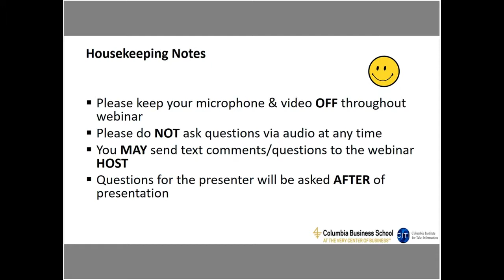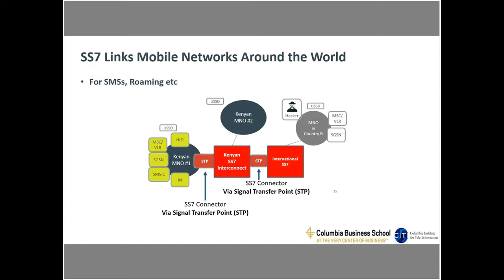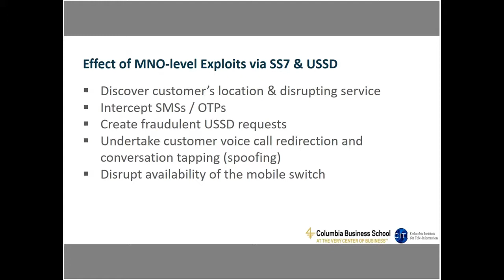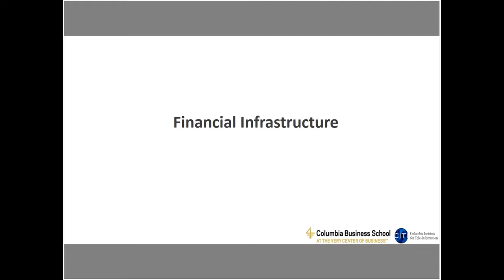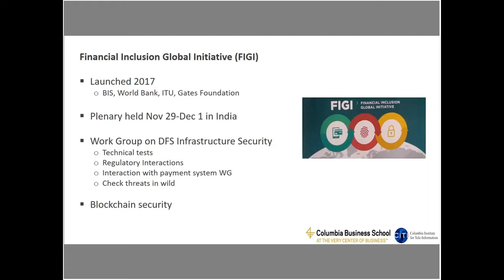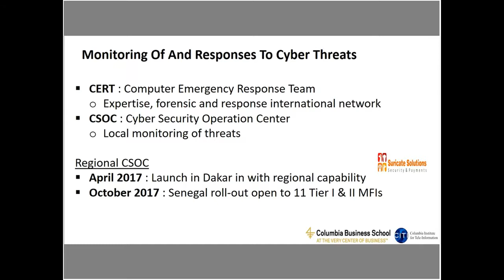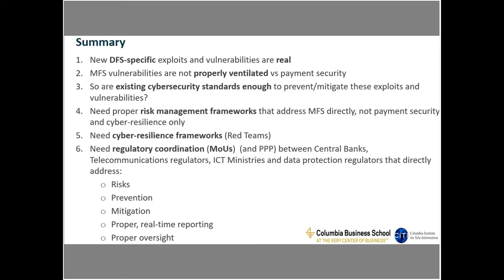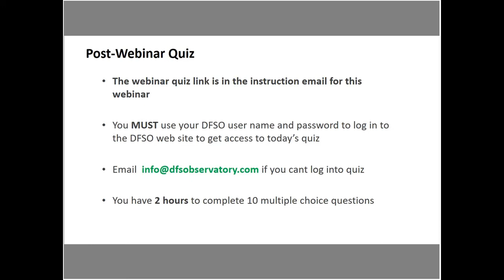Infrastructure Security In Digital Financial Services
"Infrastructure Security In Digital Financial Services" with Dr. Leon Perlman, head of the Digital Financial Services Observatory at the Columbia Institute of Tele-Information in Columbia Business School